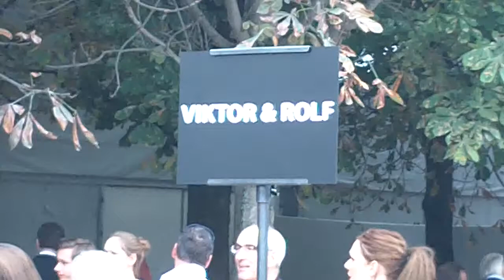Sofia Sanchez Barrenechea, Chiara Ferragni etc..@ Viktor & Rolf Paris Fashion Week 28 september 2013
arrivées au défilé Viktor & Rolf aux Tuileries Paris Fashion Week samedi 28 septembre 2013 with Tao Okamoto, Sofia Sanchez Barrenechea, Miroslava Mira Duma, Anna Dello Russo, Chiara Ferragni, Iggy Azalea etc...